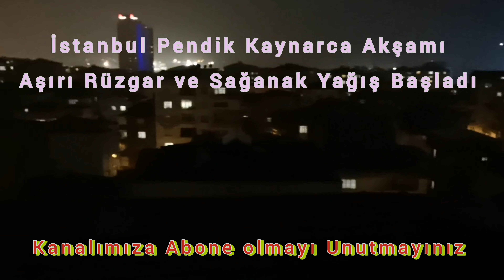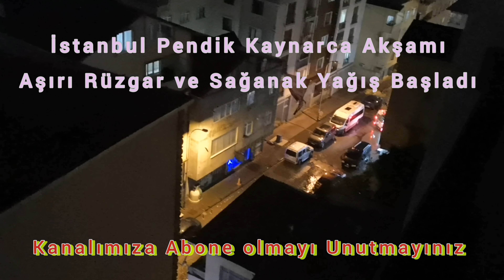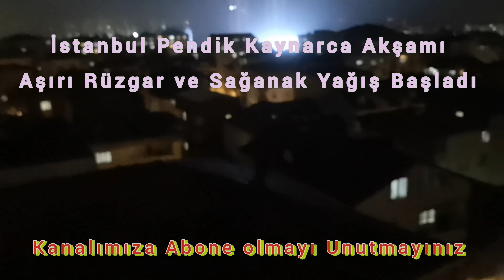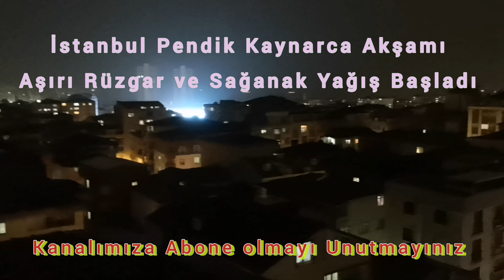İstanbul Pendik Kaynarca Akşamı Aşırı Derecede Şiddetli Rüzgar Eşliğinde Sağanak Yağmur Yağışı var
Aşırı Derecede Şiddetli Rüzgar Eşliğinde Sağanak Yağmur Yağışı Başladı,
İstanbul Değişken Bir lhavadurumu gösteriyor,
Değişik bölgelerde Farklı Hava Durumu Gözleniyor,
Çok Şiddetli Yağmur Yağışı Başladı,
Aşırı şiddetli bir Yağmur Yağışı var,
İstanbul Pendik Kaynarca 11 Kasım Akşamından görüntüler,
Şiddetli bir Yağmur Yağışı Başladı,
Şimşek Çakıyor,
 İstanbul Pendik Kaynarca Akşamı yağmur yağışı,
İstanbul beklenen yağış geldi,
İstanbul için gerekli yağış başladı,
İstanbul Pendik Kaynarca Yağmur Yağışı var,
Gök gürültülü yağmur yağıyor,
Gök gürültülü yağış iyi midir?,
Gök gürültülü havada ne yapılır?,
İstanbul Pendik Kaynarca Şimşek çakıyor,
Şimşekçakması iyi midir?,
Şimşek neden çakıyor?,
Şimşek çakmasının sebebi nedir?,
Images of an Evening in Istanbul Pendik Kaynarca,
Heavy Rain Started, Accompanied by Extremely Strong Winds,
Istanbul shows a changing atmosphere,
Different Weather Conditions Are Observed in Different Regions,
Very Heavy Rain Started,
There is an extremely heavy rain,
Istanbul Pendik Kaynarca Images from the Evening of November 11,
A heavy rain started,
Thunder,
 Lightning Strikes,
 Istanbul Pendik Kaynarca Evening rain,
The expected rainfall in Istanbul has arrived,
The necessary rainfall for Istanbul has begun,
There is rain in Istanbul Pendik Kaynarca,
It's raining thunderously,
Is thunderstorm good?
What to do in thunderstorms?
Istanbul Pendik Kaynarca Lightning strikes,
Is lightning good?
Why does lightning strike?
What causes lightning strikes?
इस्तांबुल पेंडिक कायनार्का में एक शाम की छवियाँ,
अत्यधिक तेज़ हवाओं के साथ भारी बारिश शुरू हो गई,
इस्तांबुल बदलते माहौल को दर्शाता है,
विभिन्न क्षेत्रों में अलग-अलग मौसम की स्थितियाँ देखी जाती हैं,
बहुत तेज़ बारिश शुरू हो गई,
बहुत भारी बारिश हो रही है,
11 नवंबर की शाम से इस्तांबुल पेंडिक कायनार्का की छवियाँ,
भारी बारिश शुरू हो गई,
गड़गड़ाहट,
 बिजली के हमले,
 इस्तांबुल पेंडिक कायनार्का शाम की बारिश,
इस्तांबुल में अपेक्षित वर्षा आ गई है,
इस्तांबुल के लिए आवश्यक वर्षा शुरू हो गई है,
इस्तांबुल पेंडिक कायनार्का में बारिश हो रही है,
जोरों से बारिश हो रही है,
क्या तूफ़ान अच्छा है?
तूफ़ान में क्या करें?
इस्तांबुल पेंडिक कायनार्का में बिजली गिरी,
क्या बिजली चमकना अच्छा है?
बिजली क्यों गिरती है?
बिजली गिरने का क्या कारण है?
Gambar Suatu Malam di Istanbul Pendik Kaynarca,
Hujan Lebat Dimulai, Disertai Angin Sangat Kencang,
Istanbul menunjukkan suasana yang berubah,
Kondisi Cuaca Berbeda Diamati di Berbagai Daerah,
Hujan Sangat Lebat Mulai,
Terjadi hujan yang sangat deras,
Gambar Istanbul Pendik Kaynarca dari Malam 11 November,
Hujan deras mulai,
Guruh,
 Sambaran Petir,
 Istanbul Pendik Kaynarca Hujan sore,
Curah hujan yang diharapkan di Istanbul telah tiba,
Curah hujan yang diperlukan untuk Istanbul telah dimulai,
Ada hujan di Istanbul Pendik Kaynarca,
Hujan turun dengan derasnya,
Apakah badai petir bagus?
Apa yang harus dilakukan saat terjadi badai petir?
Istanbul Pendik Kaynarca Petir menyambar,
Apakah petir itu bagus?
Mengapa petir menyambar?
Apa penyebab sambaran petir?
صور أمسية في اسطنبول بنديك كاينارجا،
بدأت أمطار غزيرة مصحوبة برياح شديدة القوة،
اسطنبول تظهر أجواء متغيرة،
يتم ملاحظة الظروف الجوية المختلفة في مناطق مختلفة،
بدأت أمطار غزيرة جداً
هناك أمطار غزيرة للغاية،
صور اسطنبول بنديك كاينارجا من مساء يوم 11 نوفمبر
بدأ هطول أمطار غزيرة،
رعد،
 الصواعق،
 اسطنبول بنديك كاينارجا أمطار مسائية ،
وصول الأمطار المتوقعة في إسطنبول
بدأ هطول الأمطار اللازمة لإسطنبول،
تساقط الأمطار في اسطنبول بنديك كاينارجا
يهطل المطر بغزارة،
هل العواصف الرعدية جيدة؟
ماذا تفعل في العواصف الرعدية؟
اسطنبول بنديك كايناركا يضرب البرق ،
لماذا يضرب البرق؟
ما الذي يسبب ضربات البرق؟
Bilder eines Abends in Istanbul Pendik Kaynarca,
Es setzte heftiger Regen ein, begleitet von extrem starken Winden.
Istanbul zeigt eine wechselnde Atmosphäre,
In verschiedenen Regionen werden unterschiedliche Wetterbedingungen beobachtet.
Sehr starker Regen begann,
Es regnet extrem stark,
Istanbul Pendik Kaynarca Bilder vom Abend des 11. November
Ein heftiger Regen setzte ein,
Donner,
 Blitzeinschläge,
 Istanbul Pendik Kaynarca Abendregen,
Der erwartete Niederschlag in Istanbul ist angekommen,
Der für Istanbul notwendige Regen hat begonnen,
Es regnet in Istanbul Pendik Kaynarca,
Es regnet heftig,
Ist Gewitter gut?
Was tun bei Gewitter?
Istanbul Pendik Kaynarca Blitzeinschläge,
Ist Blitz gut?
Warum schlägt ein Blitz ein?
Was verursacht Blitzeinschläge?
تصاویری از یک شب در استانبول Pendik Kaynarca،
شروع بارندگی شدید همراه با بادهای بسیار شدید،
استانبول فضایی در حال تغییر را نشان می دهد،
شرایط آب و هوایی مختلف در مناطق مختلف مشاهده می شود،
باران بسیار شدید شروع شد
باران بسیار شدیدی وجود دارد،
استانبول Pendik Kaynarca تصاویری از عصر 11 نوامبر،
باران شدید شروع شد
رعد،
 صاعقه می زند،
 استانبول Pendik Kaynarca باران شبانه،
بارندگی مورد انتظار استانبول رسیده است
بارندگی لازم برای استانبول آغاز شد
رعد و برق خوبه؟
در هنگام رعد و برق چه کنیم؟
چرا رعد و برق می زند؟
چه چیزی باعث ایجاد رعد و برق می شود؟
iyibilgilernet